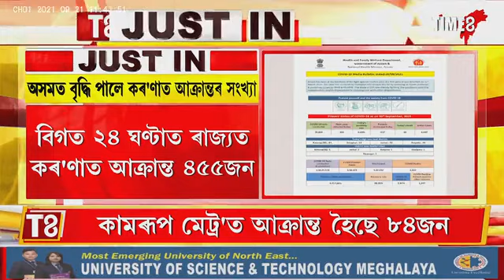সোমবাৰৰ দিনটোত পুনৰ অসমত বৃদ্ধি পালে আক্ৰান্তৰ সংখ্যা। বিগত ২৪ ঘণ্টাত ৰাজ্যত কৰ'ণাত আক্ৰান্ত ৪৫৫জন।